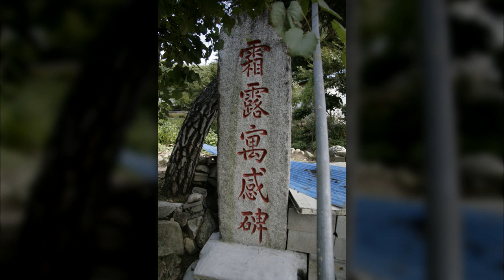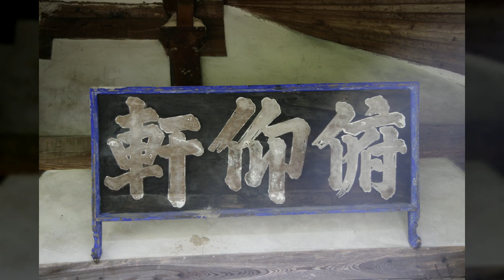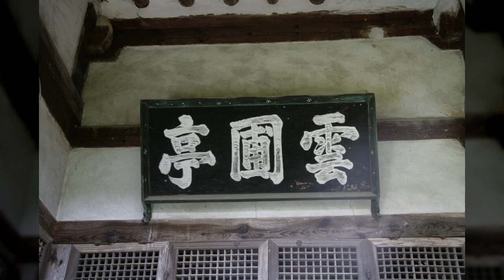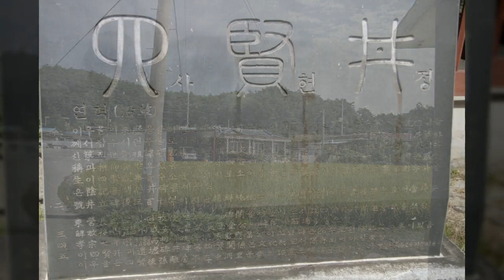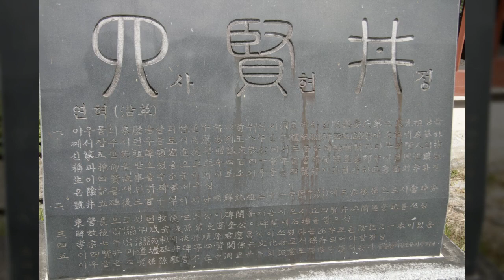운포동천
1만8천개 이상의 다양한 컨텐츠들을 목록별로 구분하여 재생목록에 정리하였습니다.

1. Youtube, Pixabay, 공유마당에서 제공하는 음악과 사진들을 이용한 컨텐츠.
2. 일상이 담긴 Shorts 영상.
3. 플랫폼 기획 전반.
4. 랜선 여행 시리즈 - 국내, 전세계 대륙별 컨텐츠
5. 대한민국 역사 시리즈